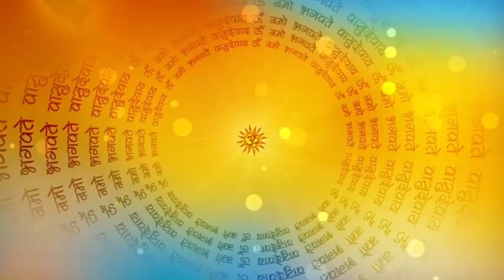देवशयनी एकादशी व्रत कथा - देवशयनीएकादशी की कहानी - DevshayaniEkadashi Katha - Ekadashi Kahani 2023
आज हम सुनेंगे Devshayani Ekadashi Vrat Katha इस कहानी के सुनने मात्र से सारे दुःख दूर हो जाते हैं |

Devshayani Ekadashi Vrat Katha
Devshayani Ekadashi 2023
Devshayani Ekadashi pooja vidhi
Devshayani Ekadashi ki katha
Devshayani Ekadashi
Devshayani Ekadashi kab hain
Devshayani Ekadashi Status
Devshayani Ekadashi 2023 status
Devshayani Gyaras ki katha
Devshayani Ekadashi ki vrat katha
Devshayani Ekadashi ke upay
एकादसी व्रत कथा
एकादशी व्रत कथा आज की
एकादशी व्रत कथा सुनाइए
एकादसी व्रत कथा सुनाओ
एकादसी व्रत कथा आरती
एकादसी व्रत कथा 2023

एकादशी व्रत कथा Ekadashi vrat K...

Ekadashi Vrat Katha एकादशी व्रत...

आषाढ़ मास देवशयनी एकादशी की क...

देवशयनी एकादशी व्रत कथा - देवशयनी. देवशयनी एकादशी व्रत कथा || ग्यारस मा... सिंदूरा मे कौन सी चीज रखना शुभ होता सपने में प्रसाद देखना मतलब | सपने में.

गुरु पूर्णिमा 2023 कब हैं, आषाढ़ी पूर्णि.

बृहस्पतिवार व्रत कथा : ब्राह्मण ब्राह्मणी...

रे बेटा ग्यास ब्रत उजमाइयो बेटा ते अर्ज.
29 जून 2023 देवशयनी एकादशी व्रत कथा पूजा विधि एवं महत्व | Ekadashi Vrat katha | Ekadashi ki Katha

आज सुने देवशयनी एकादशी व्रत की कथा 29 june 2023 devshayani Ekadashi Vrat Katha
आषाढ़ शुक्ला पक्ष देवशयनी एकादशी व्रत कथा
devshayani ekadashi Vrat Katha 2023
देवशयनी एकादशी व्रत कथा 2023
29 जून 2023 एकादशी व्रत कथा
देवशयनी एकादशी ग्यारस कथा
देवशयनी एकादशी व्रत पूजा शुभ मुहूर्त पारण समय 29 जून 2023 june 2023 devshayani Ekadashi
ashadh shukla paksh Ekadashi Vrat Puja Shubh muhurt 2023
devshayani Ekadashi Puja Shubh muhurt june 2023
2023 june Ekadashi vrat katha
june 2023 Ekadashi